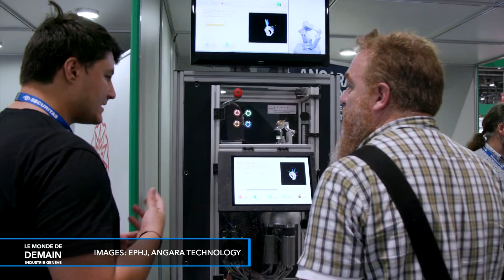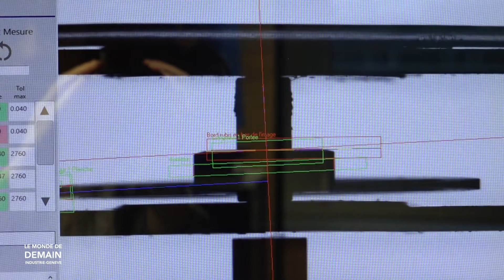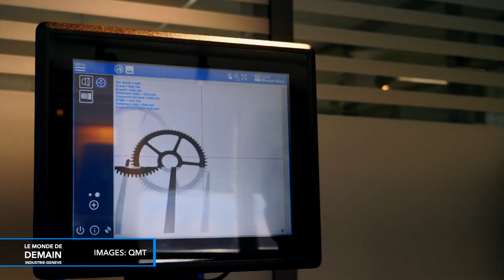L'innovation au service du contrôle qualité - Le Monde de Demain - Industrie Genève (Décembre 2021)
L’Intelligence Artificielle dans le contrôle qualité, une innovation développée par certains industriels à Genève. Un secteur déjà bien automatisé qui se voit renforcé par l’arrivée de nouveaux outils numériques. Plusieurs avantages sont attendus comme la diminution des tâches répétitives ou encore la réduction de l’impact environnemental à travers l’optimisation des processus.

00:00 Introduction de l'émission
00:57 Reportage chez Angara Technology - Antoine Benoit, Cofondateur
03:17 Reportage chez QMT - Vahid Fakhfouri, Directeur de la Technologie
06:12 Interview de Livio Elia, Directeur Général - Eskenazi

Sujet des reportages : Coline Utz et Nicolas Grangier
Présentation plateau : Delphine Seitiée
Production : Léman Bleu @TVLemanBleuSA
L'émission - Le Monde de demain - est le résultat d’une coopération fructueuse entre l’Office de promotion des Industries et des Technologies (OPI), la Chambre de Commerce et d’Industrie (CCIG), l’Union Industrielle Genevoise (UIG), la Fondation pour les Terrains Industriels (FTI), l’Etat de Genève (DG DERI), Alp ICT et -Pulse Incubateur HES.

Ces émissions mensuelles, diffusées sur Léman Bleu ont pour but d’informer les jeunes et le grand public sur une thématique d’innovation en lien avec l’industrie genevoise.
N'hésitez pas à nous faire part de vos commentaires et de vos envies de thématiques dans l'industrie genevoise.